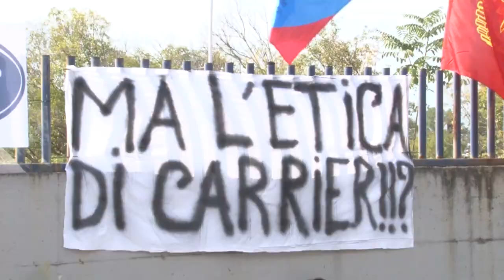Vertenza Riello. Presidio dei lavoratori per salvare la fabbrica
Iniziato oggi il presidio permanente dei lavoratori dello stabilimento Riello di Villanova di Cepagatti per i quali è stata aperta la procedura di licenziamento collettivo. La fabbrica produce grandi caldaie a condensazione per l'industria